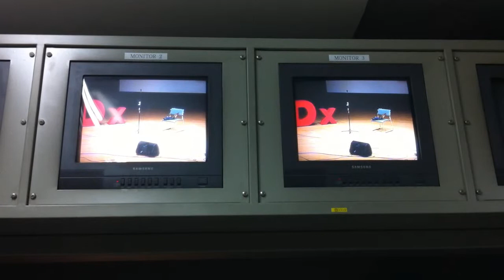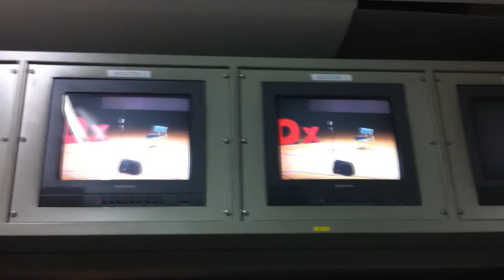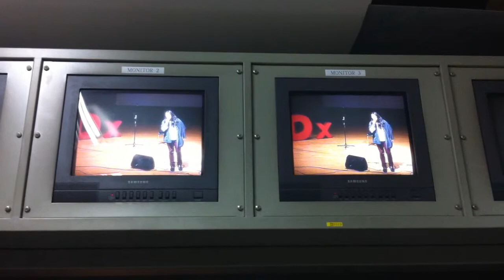단편선@TEDx hongdaeap 홍익대 가람홀 20120518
홍익대 가람홀 20120519---TEDx hongdaeap